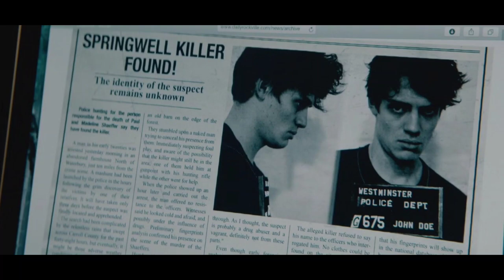THE ROOM...2019 HINDI EXPLAIN, MOVIE DETAILS EXPLAIN,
A couple discover a strange room in their new house that grants material wishes, but all they want is a child.

Release date: 6 November 2019 (Belgium)

Producers: Christel Henon, Lilian Eche, Jacques-Henri Bronckart, Olivier Bronckart, more

Screenplay: Christian Volckman, Éric Forestier, Сабрина Карин

Language: English

Casting director: Nilton Martins